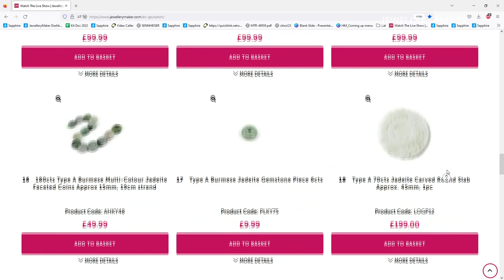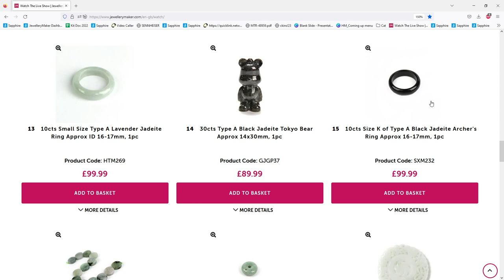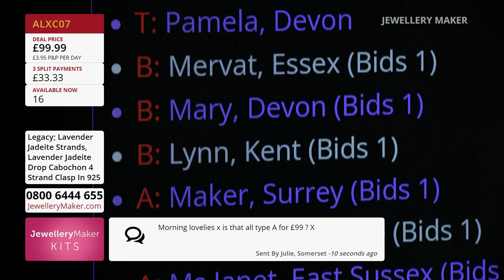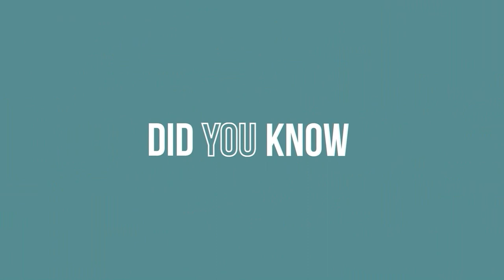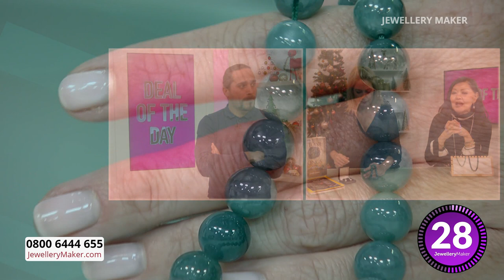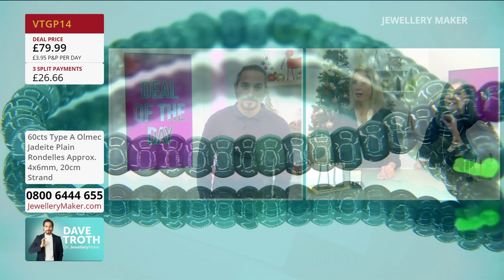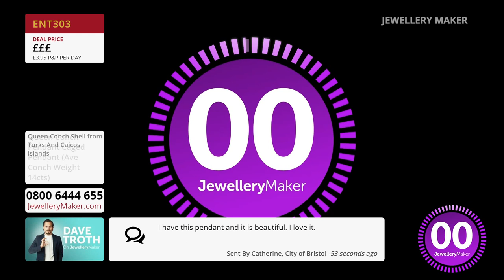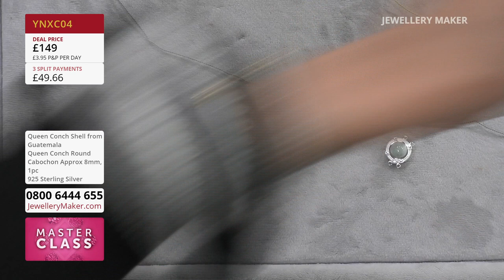Jewellerymaker Live 20/11/2022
Designer - Suzie Mehnam

Early Bird
08:00 - 09:00
The early bird catches the 925 Sterling Silver Necklace With Diamond Cut Beads!

Last of Stock Conch Pearl Kit
09:00 - 10:00
Join guest designer Suzie Menham for incredible jewellery making demonstrations!

10:00 - 11:00
Introduce yourself to the majesty of Central America, Guatemalan Jade!

Dave Troth - Queen Conch
11:00 - 12:00
Join our resident Gem Expert, Dave Troth, and unravel the mystery of Queen Conch!

Jade Multi-Strand Connectors
12:00 - 13:00